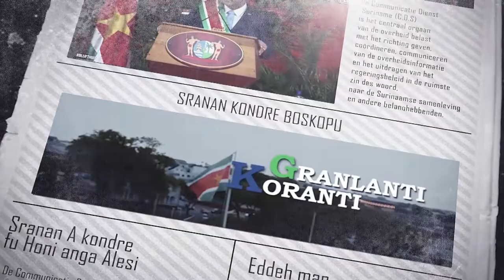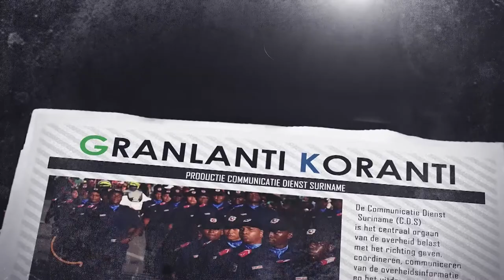𝔾ℝ𝔸ℕ𝕃𝔸ℕ𝕋𝕀 𝕂𝕆ℝ𝔸ℕ𝕋𝕀 (SARAMACCAANS), DD 20 OKTOBER 2022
De onderwerpen in deze aflevering zijn:
- Presidentiele commissie platform beveiliging en veiligheid Johan Adolf Pengel luchthaven geinstalleerd
- Coalition for Rainforest Nations ondersteunt Suriname in Bur- Rapport
- Minister Ramdin noemt Humanitaire Hulp principe in buitenlandse politiek